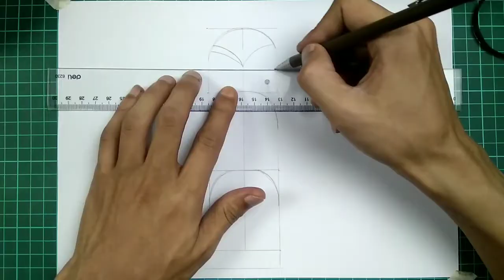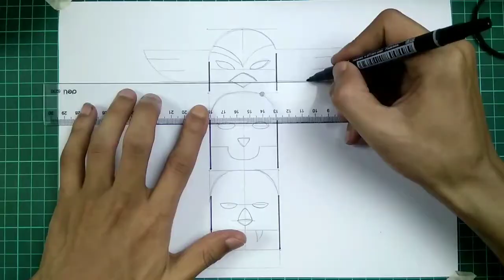How to Draw a Totem Pole